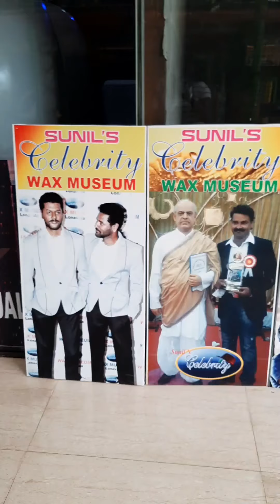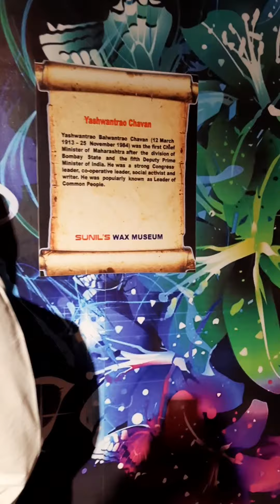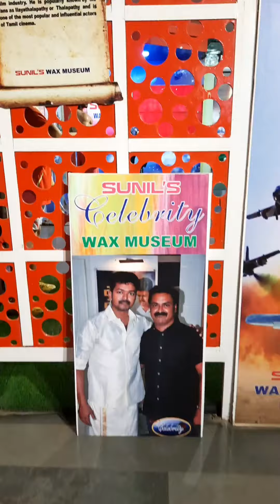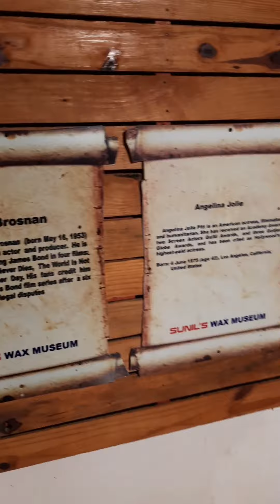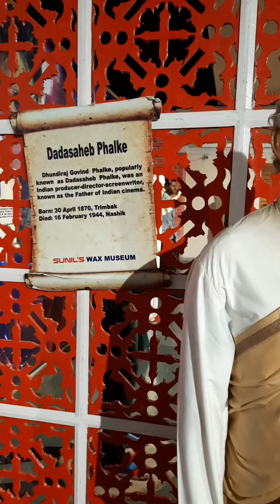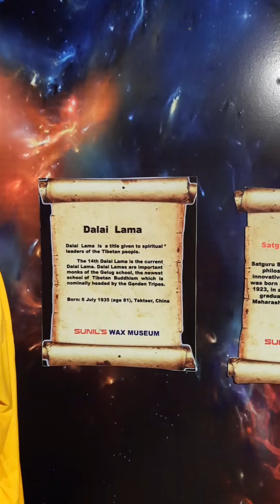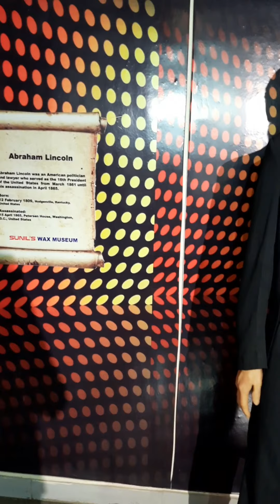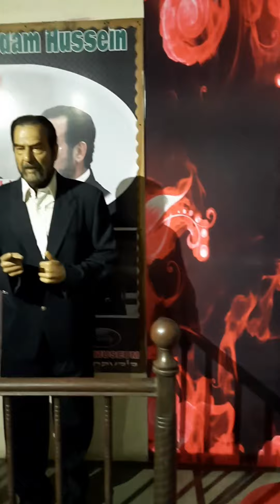WAX museum | Famous | Actors and actresses | wax statue |at Lonavala | Mumbai